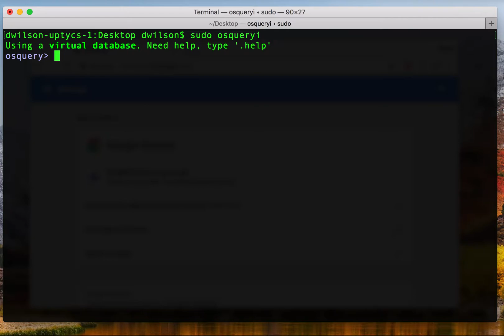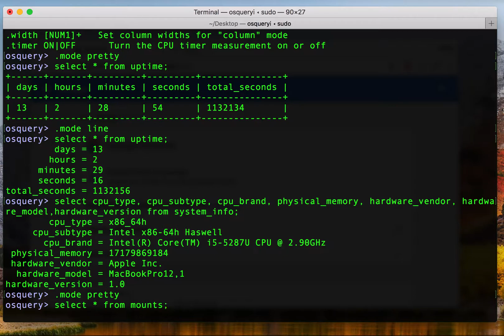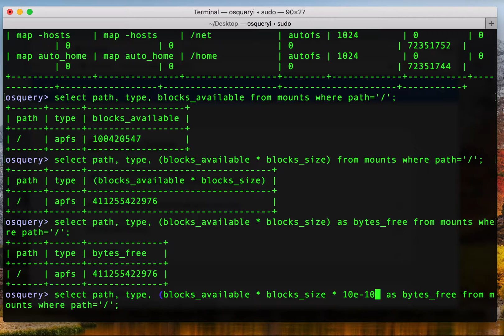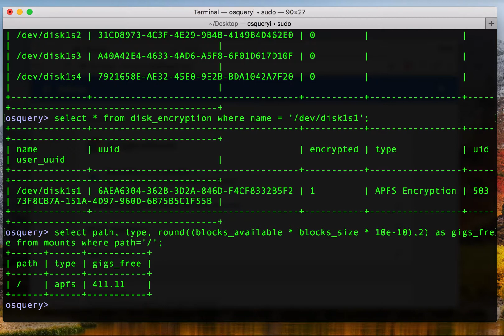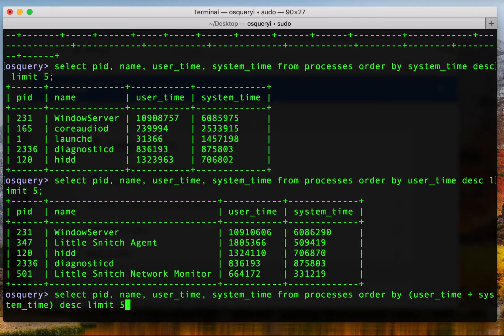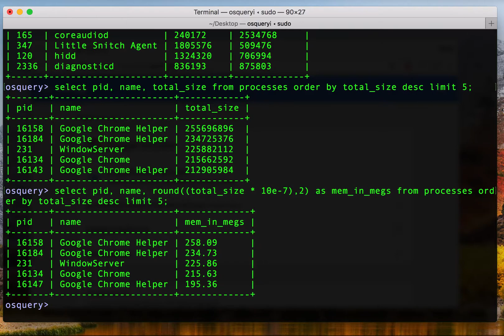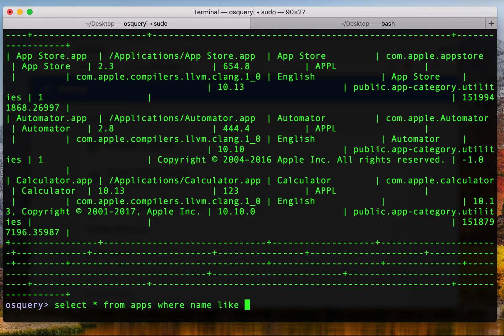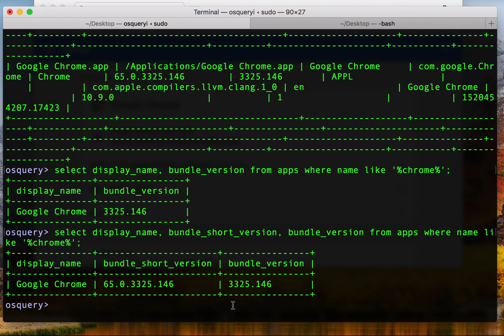osquery Basics: macOS administration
This video covers some basic macOS administration and system monitoring tasks that can be done with osquery.

This video shows how you can use osquery to get information about:

- General system info
- free space left on a hard drive
- encryption status of a hard drive
- running processes, including top CPU and memory utilization
- logged in users
- versions of installed applications